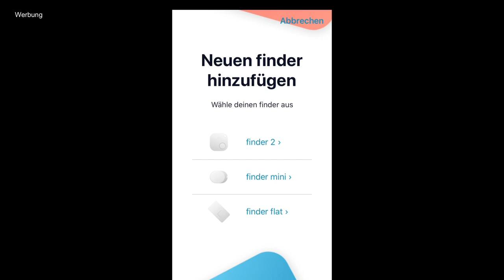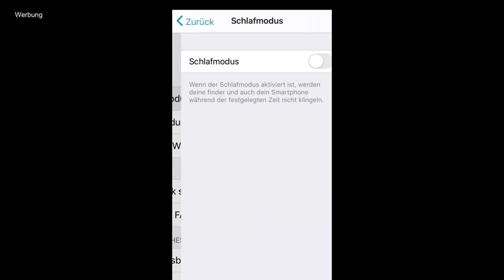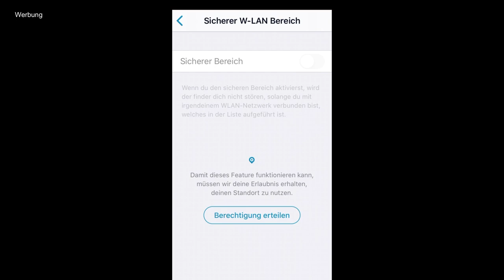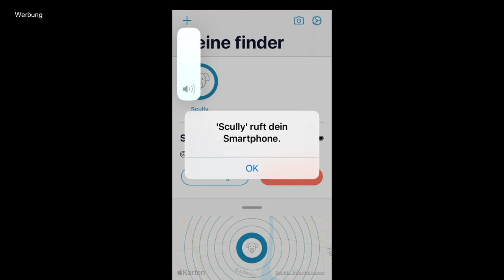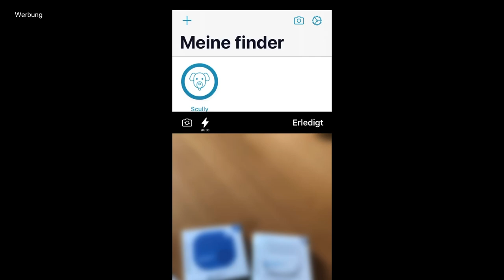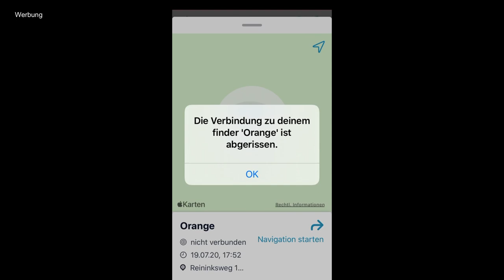Musegear Finder Version 2 | nichts mehr verlieren oder vergessen 👍| Test & Fazit | Lucky Camper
Wir haben getestet, geprüft und für sehr gut befunden...
Ganz egal, welche Gegenstände Du nicht wiederfindest - die ewige Suche gehört nun der Vergangenheit an - ganz egal ob Schlüssel, Geldbörse, Stromkabel, Handy oder dein Hund - Alles wird ganz einfach gefunden.
Aber überzeuge dich selbst.

Lucky Camper

*Musgear Finder 2

*Kamera | Canon EOS M 50

*Teppich Fahrerhaus
*12 V Staubsauger